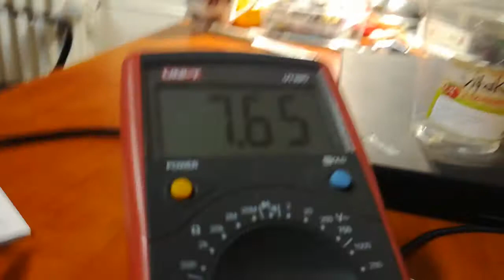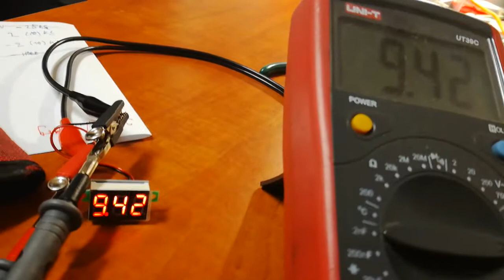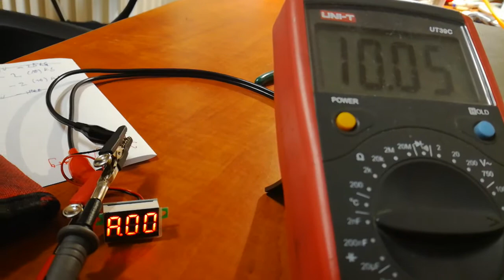Voltmeter from china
Sorry for my terrible English. I'm engineer not linguist.
This device has small mistage in program in mesurement processor. :)